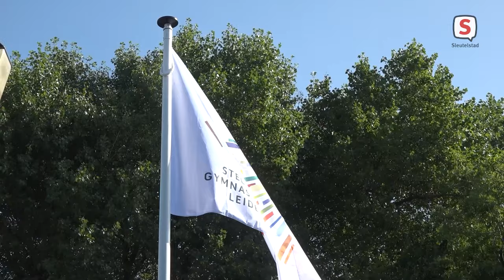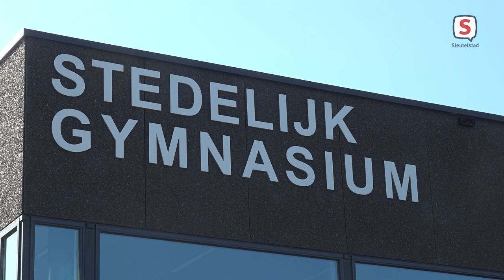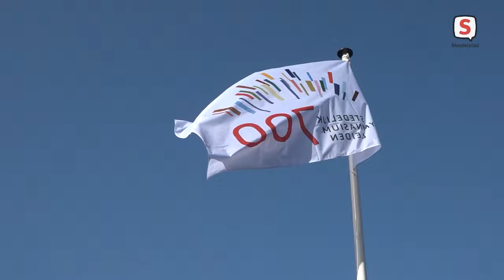Lustrumjaar voor 700-jarig bestaan Stedelijk Gymnasium afgetrapt (21 augustus 2023)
Het Stedelijk Gymnasium in Leiden bestaat al 700 schooljaren. Dat wordt dit jaar op meerdere momenten gevierd. De eerste viering hiervan vond maandagochtend plaats op locatie Socrates. Hier werd, bij de opening van het schooljaar, de vlag gehesen voor het 700-jarig bestaan.

Wethouder Abdelhaq Jermoumi mocht de vlag hijsen. De wethouder noemt het Lustrumjaar iets waar zowel de school als de stad trots op mag zijn. “Hele generaties hebben hier op school gezeten”, vertelt de wethouder. “Van opa’s, oma’s, vaders, moeders, en dan nu deze leerlingen.”

Het hoogtepunt van de viering rondom het 700-jarig bestaan van de school is de reünie op 16 september. Al ruim 1700 mensen hebben zich daarvoor aangemeld. In dezelfde week waarin de reünie plaatsvind is er ook op woensdag een groot muziekspektakel waar alle leerlingen bij kunnen zijn. Aan het eind van de maand is er voor de leerkrachten een studiedag.